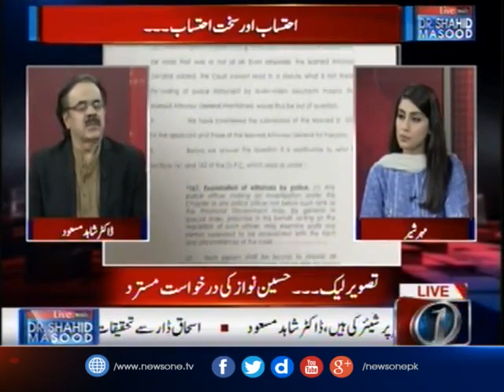Dhamkiyan, Lalach... JIT Ney Eid Ki Chutiyan Mansokh Kardin